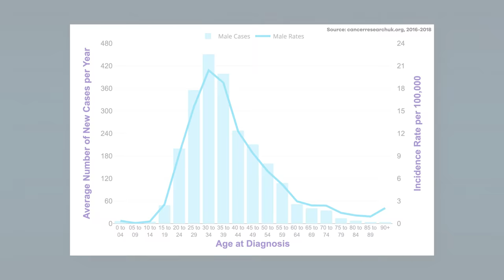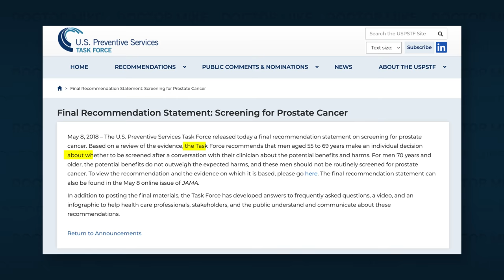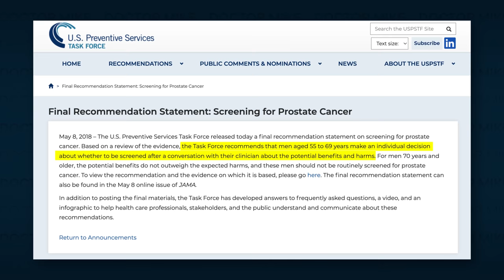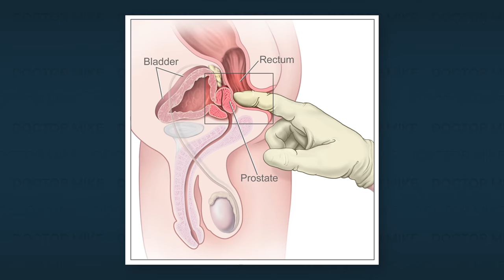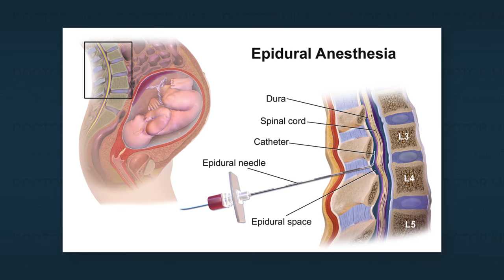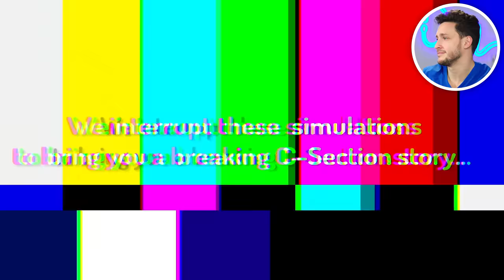Doctor Reacts To Try Guys | Labor Pain Simulator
The Try Guys has made a ton of health videos, and I've reacted to a couple of them so far. Ned Fulmer getting knee surgery and battling with opioids, Zach Kronfeld's chronic pain journey... both excellent videos that have helped educate millions of people about health. The Try Guys haven't just explored personal health sagas though. They've also gotten prostate exams, delivered babies, and endured the true pain of birth by wearing a birth pain simulator. Today I look at those three examples as Ned, Eugene, Keith, and Zach continue to try everything on Earth for our entertainment, and education! Today we also talk about skin cancer, prostate cancer, and testicular cancer, epidurals, c-sections, the uterus, how to nurse a newborn child, and everything pregnancy.